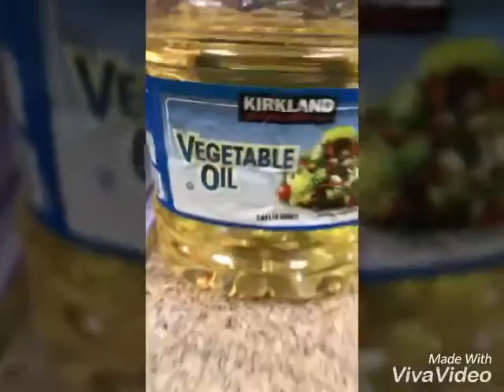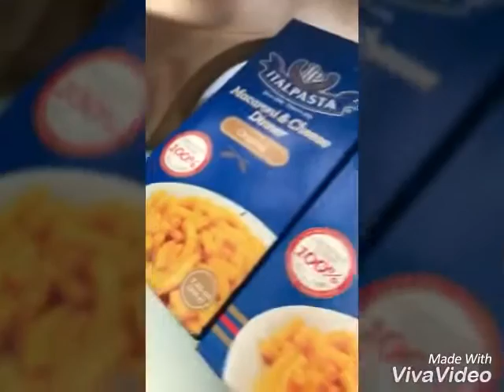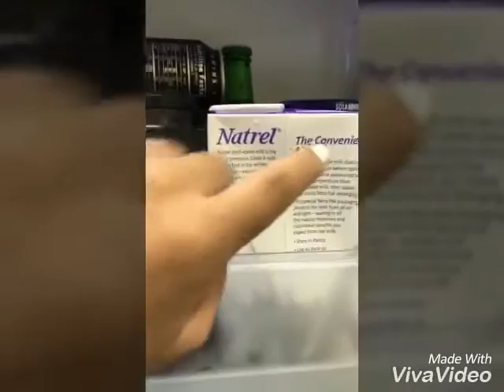Pg is back with her cooking show guys is mac & cheese 🧀 cooking 🍳 video 😋 & fyi about Logan Paul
hi everybody and i hope you guys like and subscribe for my channel and be part of our team and the name is pg fam join with us guys and i give you guys information about logan paul in new york so you guys could see him and be in this team guys and is the best guys and like and subscribe him to and always follow my social media guys please and i hope you guys know how to cook mac and cheese guys. :)

My Instagram name is :pizzagirlhernandez
My twitter name is : @pizzagirl20
My snapchat name is : pghernandez21
My musical.ly name is : @pghernandez

Go check it out guys and I hope you like and subscribe to our channel and comment below what video you one us to do for you and we do it and enjoy the video and I hope you guys see it   💁👭😋🤗🤓

our YouTube is yas sandra and is me and my freind channel
go see our youtube channel everybody. :)